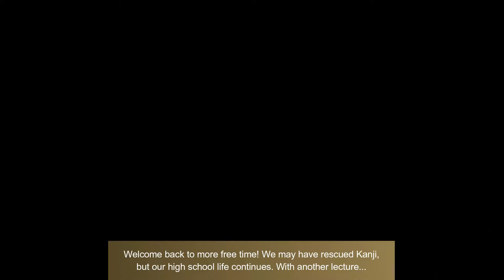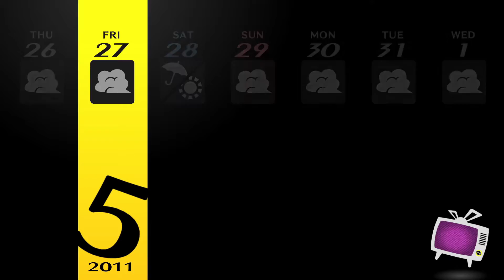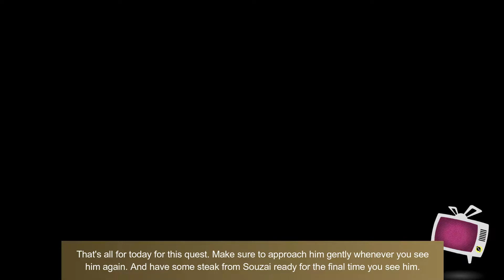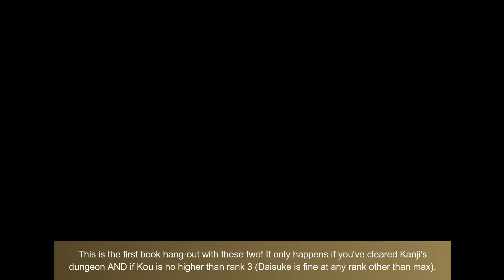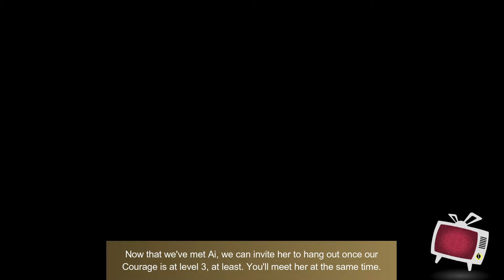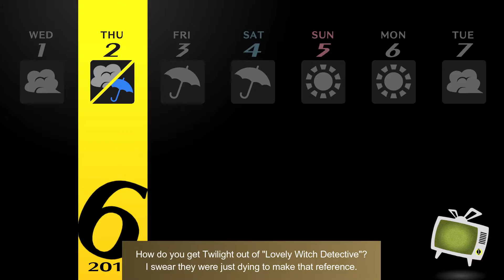Persona 4 Golden (Very Hard/100%) - Part #15: Plans for the Future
In this part, we continue with our free time after rescuing Kanji. We also finally start working on Yukiko's Social Link!

Tips:
- 05/23 Accept a new quest at Yomenaido. If you have a Peach Seed with you from the TV World (as I told you you'd need) you can complete it right away and get a really good book from it!
- 05/25 You can accept the tutor job today, but... you need max Understanding to start it. I doubt you're even close to that so early in the game.
- 05/29 Starting today, you can buy stuff from Tanaka's Amazing Commodities every Sunday from your TV! There's usually one set of items that's much better than the other, whether it's because of general usefulness or because you'll need them for quests (and you could get these somewhere else, but would take time). When your order arrives, it'll come with a Prize Sticker. Send three of these on the mail to get a free item a few days later!
- 05/29 Today is also the very important hangout with Kou and Daisuke that'll get you a new book. You'll need to have cleared the dungeon, as well as have Kou's Social Link between ranks 1-3 to get this. Daisuke can be at any rank except max.
- When you get the Strength Social Link to Rank 4, you'll meet Ai Ebihara. Once your Courage is at level 3, you can ask her out to start her Social Link.
- 06/03 If you did the previous quest, you can accept another one at Yomenaido today.
- DON'T FORGET ABOUT YOUR VEGETABLE GARDEN!

0:00 05/23
16:30 05/24
20:32 05/25
24:42 05/26
29:41 05/27
31:56 05/28
34:24 05/29
39:38 05/30
45:11 05/31
50:09 06/01
54:20 06/02
59:24 06/03